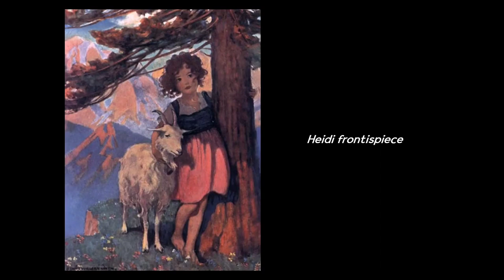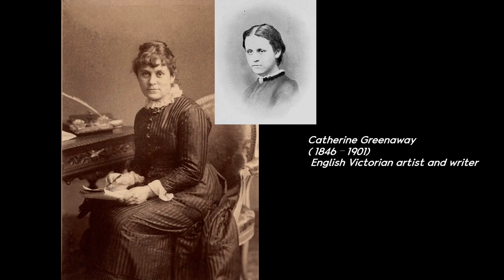No Copyright Music)19th century Russia ILLUSTRATION America England 19세기 러시아 미국 영국 일러스트 | 낯선 피아노곡